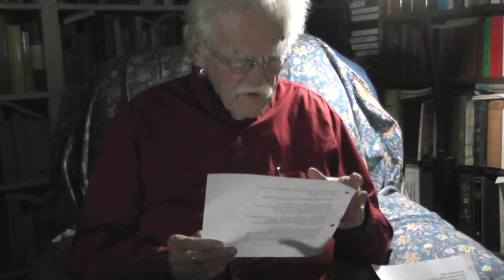QUASHA IS by Robert Kelly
Robert Kelly reads his poem to George Quasha for POETRY IS at the Anthology Film Archives, June 6, 2015.

Filmed by Charlotte Mandell.